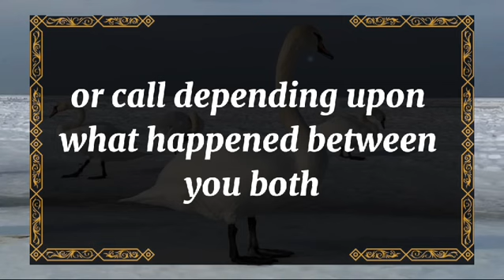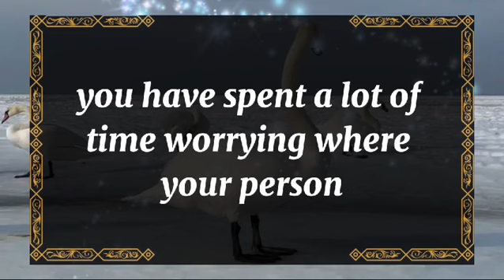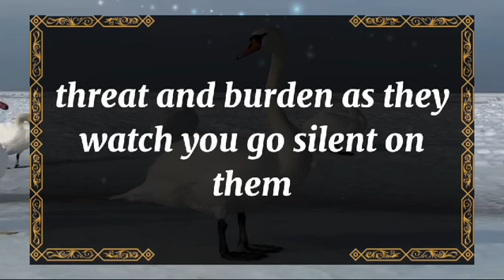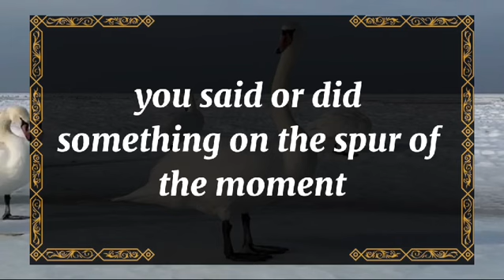💘 DM to DF today💘I'M SO SICK OF YOU.💫 twin flame universe🌈